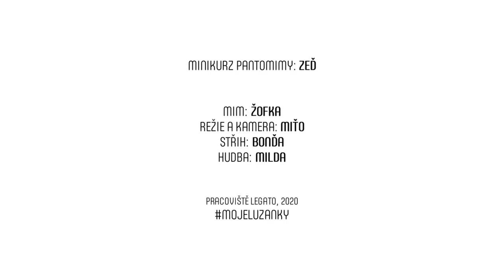Minikurz pantomimy 1